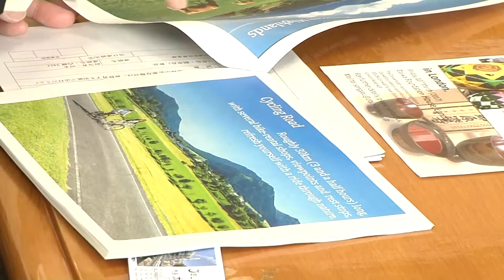真庭市の国際交流員ローラさんの両親が真庭を訪問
真庭市の国際交流員のローラさんの両親が真庭市に来て、太田市長を訪問しました。